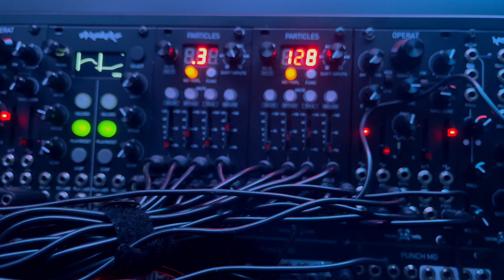Particles ovewrview demo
Particles, is 4 channels of triggers modulation, you can feed 4 trigger patterns with a clock, and they will be mathematically manipulated with a combination of fun features to play with.
You can manually shift the outputs, or with CV input they can be scrambled, you can repeat with different time signatures, mute in different ways, disappear by probability trigger inputs, disappear by probability repetitions, and use sequential switching to shift randomly with different kinds of resetting,   bypassing each channel and setting individually the amount of each feature per channel when feeding external CV. Is very straightforward forward but it can turn into very complex pattern variations.